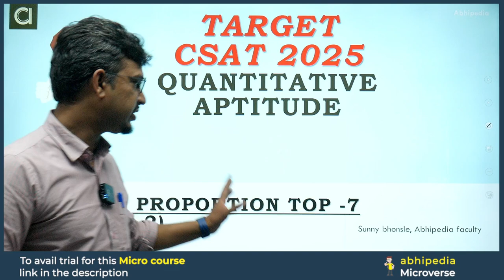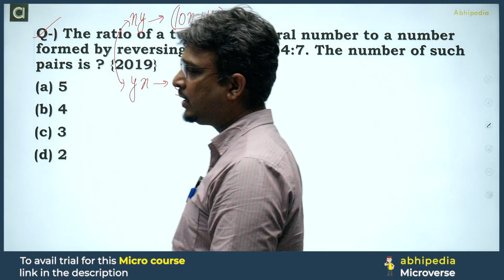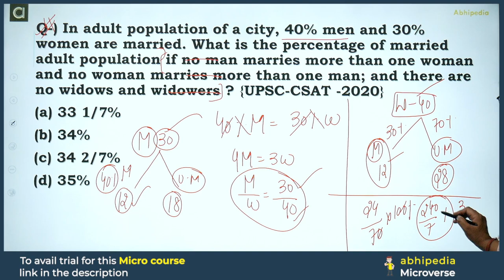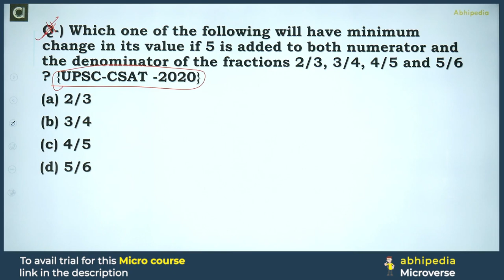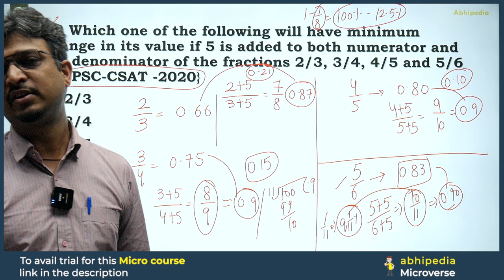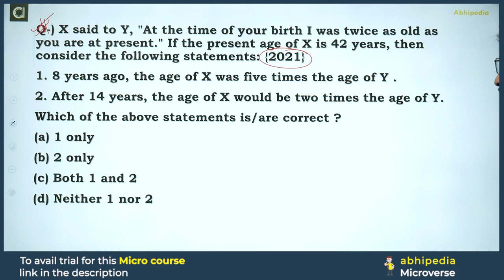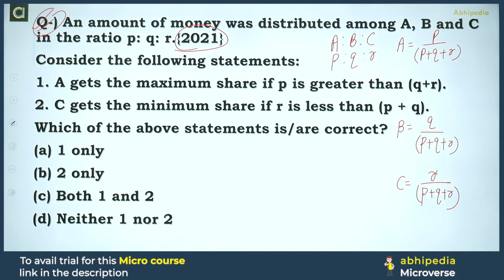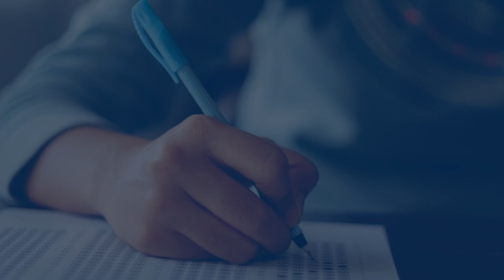UPSC CSAT Exam 2025 | Ratio Proportion Part - 6 | Top 7 Questions I Micro course | By abhimanu IAS